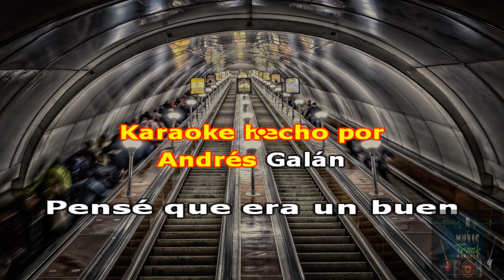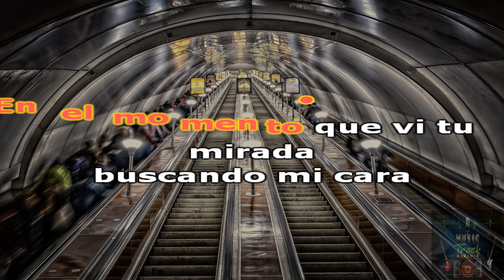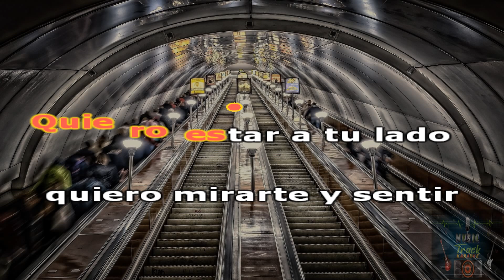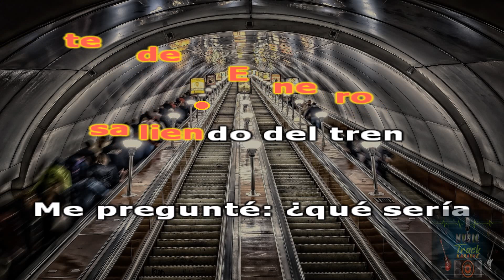Karaoke 20 de Enero - Artista La Oreja de Van Gogh